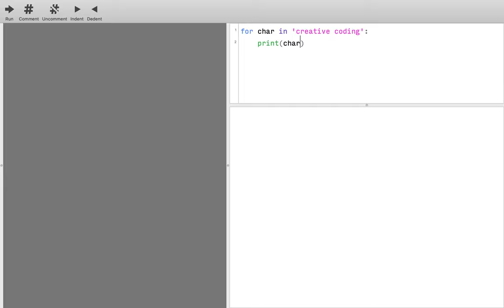Loop: Iteration durch eine Zeichenkette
Auch die einzelnen Zeichen einer Zeichenkette (engl. ‘string’) können mit einem for-Loop einzeln verarbeitet werden.

Die Iterationsvariable (hier «i») nimmt dabei bei jedem Durchgang den Wert des nächsten Zeichens in der Kette an.